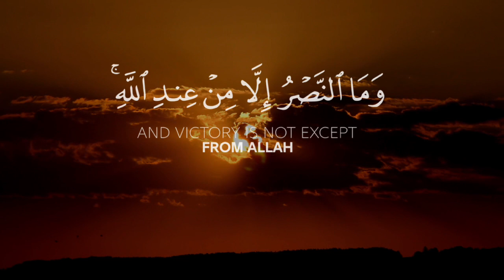قران كريم🌿قران حالات واتس🌿حالات واتساب🌿راحه نفسيه🌿تصميم🌿بصوت القارئ ناصر القطامي